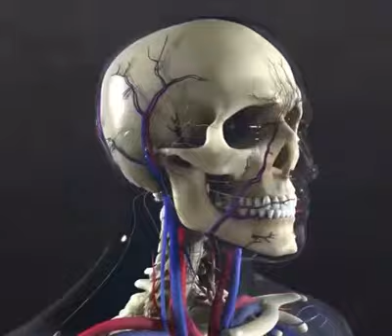Are you familiar with the phrase "the brain needs to be pumped"?